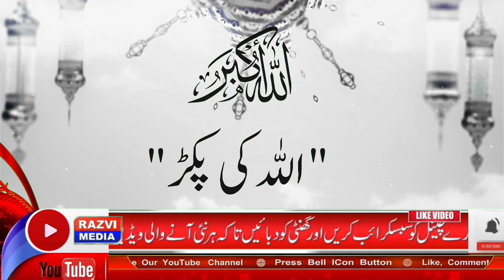अल्लाहु अकबर कबीरा : अल्लाह की पकड़ कैसे होती है | तेरी ज़बान से जो बात निकली वह होक रही